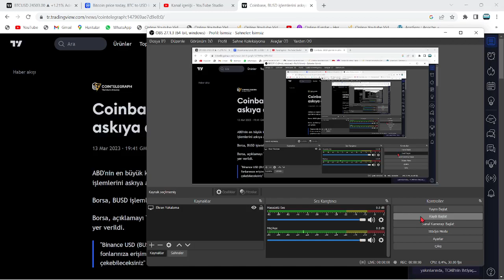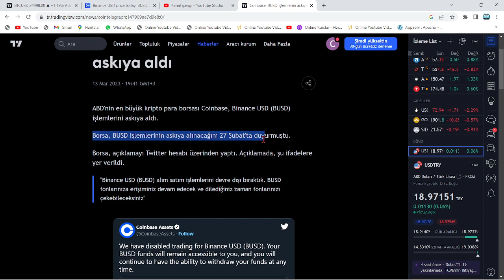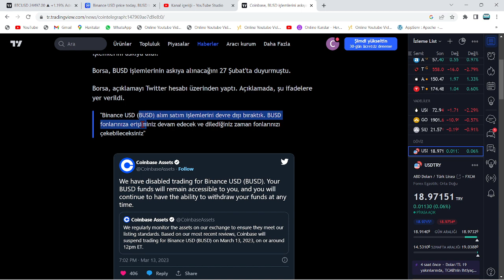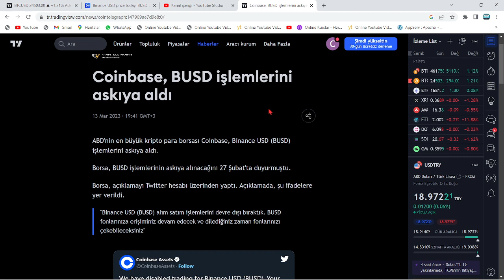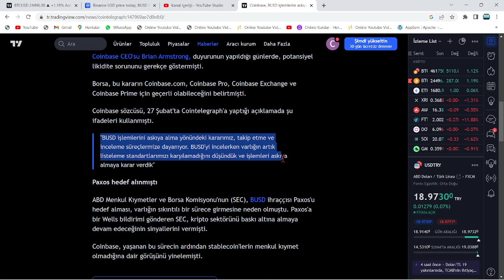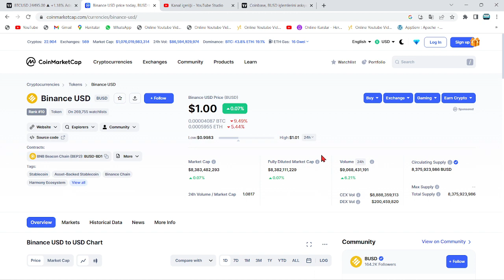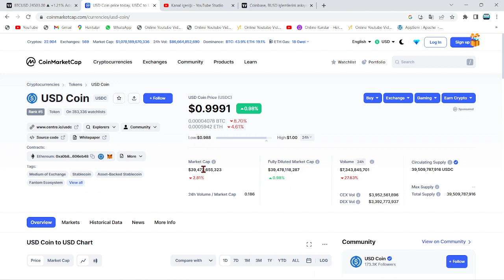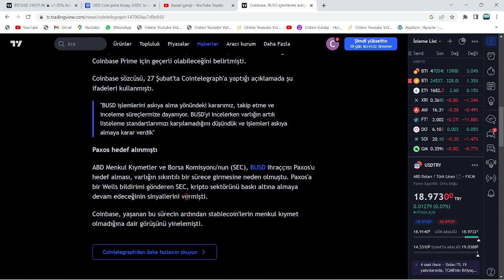ABD'DEN BİNANCE'A:"TAMAMEN SİLDİK!"🚨COİNLERİ DELİST ETTİLER!🚨ABD, DEV BORSA ÜZERİNDEN CZ'YE KOMPLO!🚨